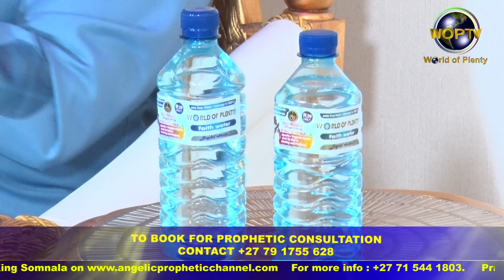FAITH PRODUCT | KING SOMNALA DAILY THOUGHT 16 MARCH 2021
KING SOMNALA WORLD OF PLENTY DAILY THOUGHT 16 MARCH

Partner with the anointing of His Majesty King Somnala by visiting